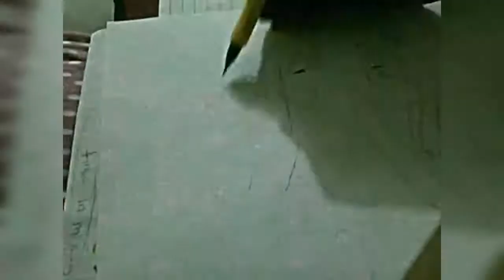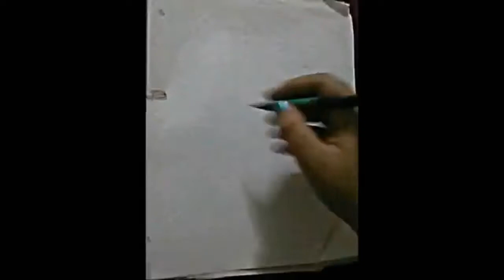4 Haruka x Mitsuki ( Sakura Trick ) Speed Drawing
4 speed drawings of Haruka and President Mitsuki From Sakura Trick. 2 drawings of Haruka and Mitsuki and 2 by themselves